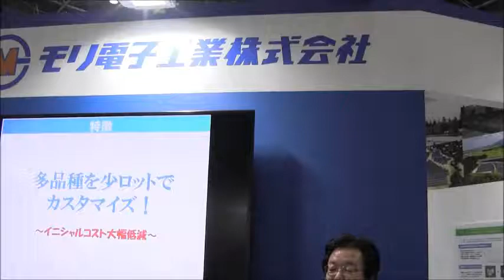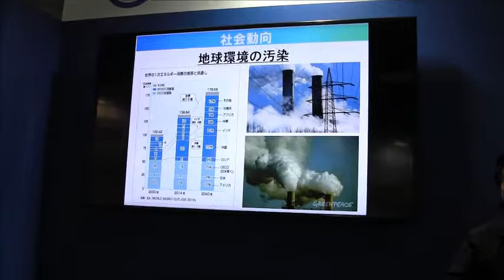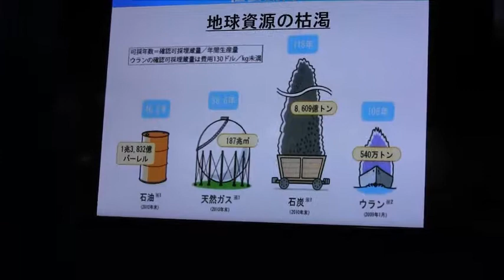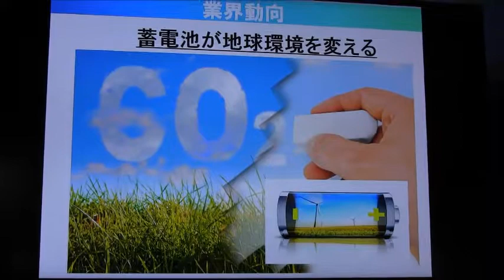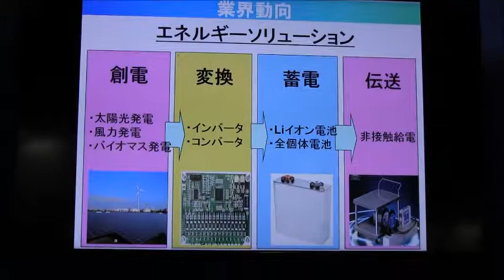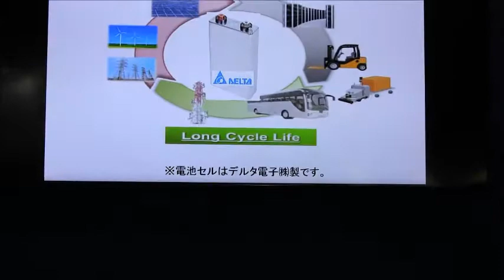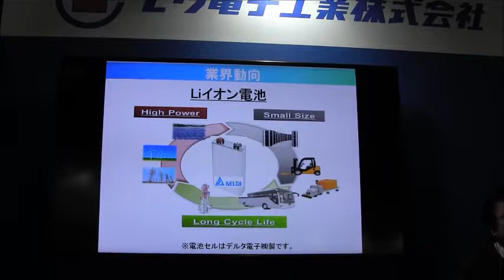太陽光発電システム施工展2018（3/2）モリ電子工業の「多品種を少ロットでカスタマイズ」